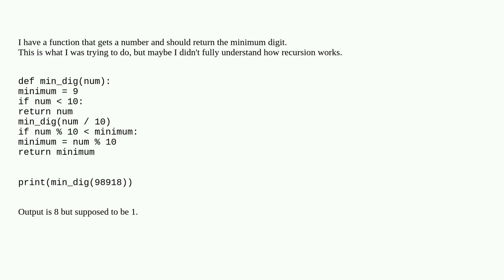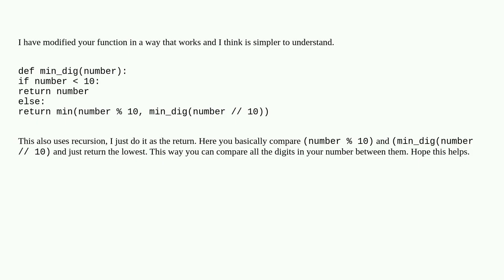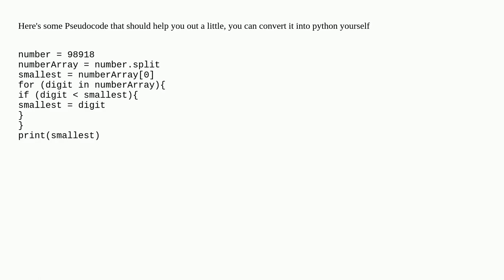How to find minimum digit in a number using recursion [Python]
A special thanks goes out to the community

  python recursion